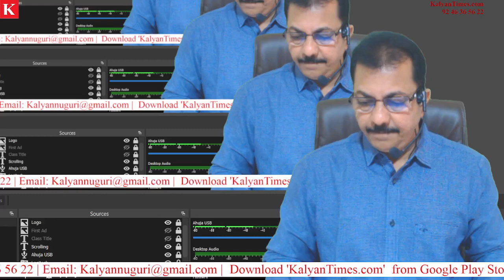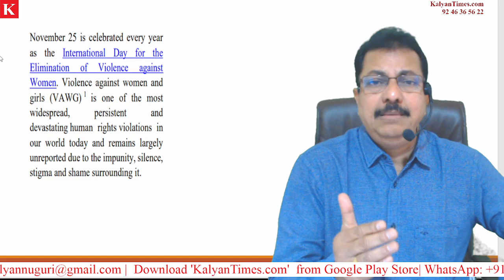Which Day Celebrated as International Day for The Elimination of Violence Against Women and Girls?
* 100 percent syllabus coverage.
* Video Classes.